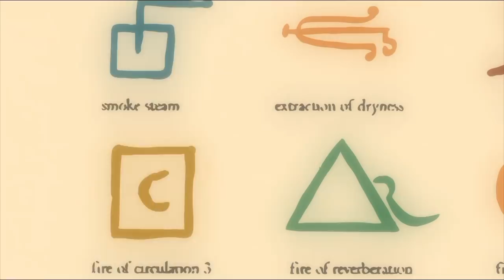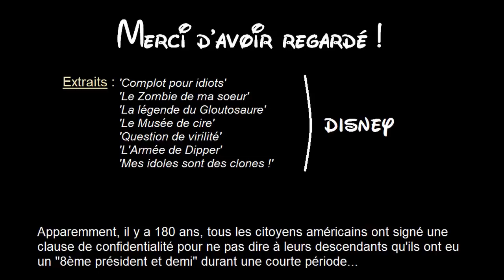Gravity Flaws - 1x08 - Complot pour les idiots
Ou comment arriver à faire une intrigue filler avec des éléments qui devraient normalement changer totalement le cours de l'histoire globale...

'Gravity Falls' est la propriété de Disney.